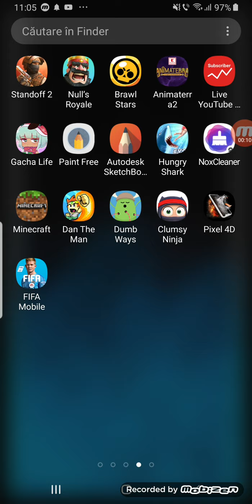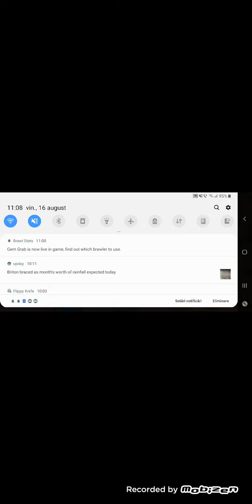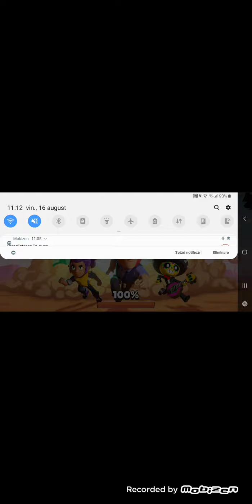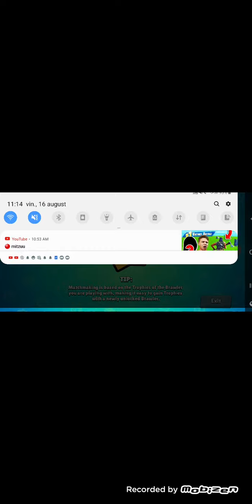Rank 20 pe Bull